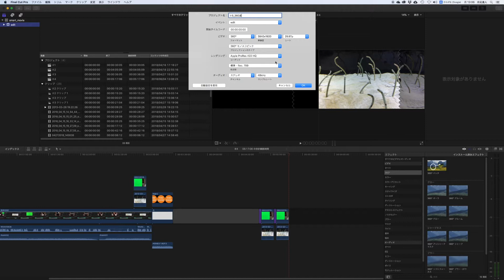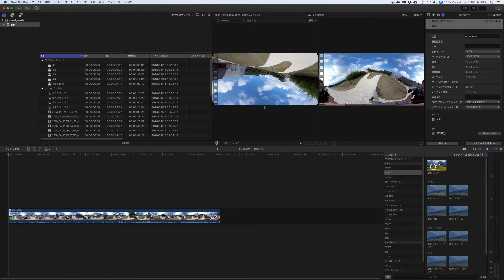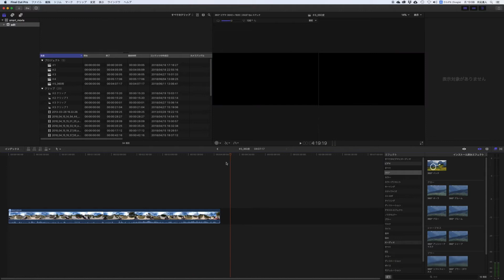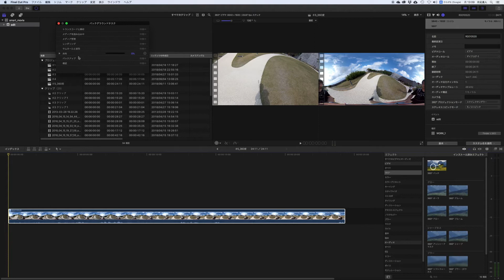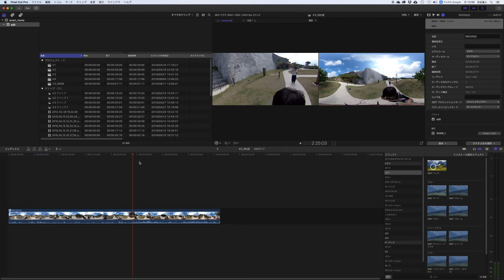Final Cut Pro X 360度動画編集と書き出し方法【FCP X】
Final Cut Pro X の10.4で360度動画編集と書き出し方法について解説します。リコーのtheta Vを使って撮影しました。FacebookとYouTubeにアップします。